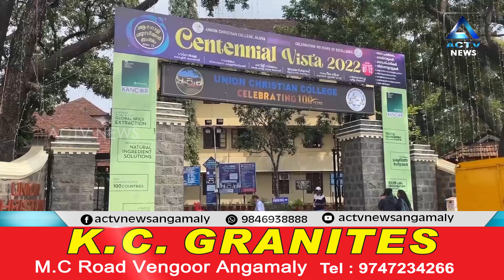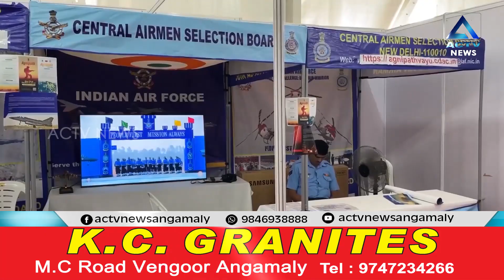യു സി കോളേജ് ശതാപ്തി ആഘോഷം; Centennial vista 2022 ശ്രദ്ധേയം...... Actv News